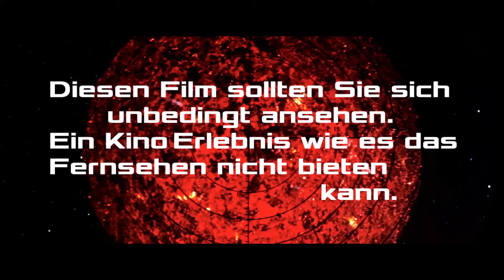Ufos zerstören die Erde - deutscher Trailer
Der deutsche Trailer zu unserem 10. Eintrag in die Reihe „Phantastische Klassiker“: UFOS ZERSTÖREN DIE ERDE (orig. GORATH bzw. YÔSEI GORASU).